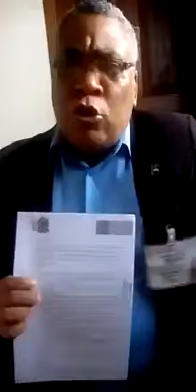Paulo de Oliveira denúncia violação de direitos humanos no Pará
Em um comunicado no Facebook, Paulo de Oliveira, presidente da Federação das Comunidades Quilombolas do Estado do Pará, afirma que Nazildo dos Santos Brito aguardava a proteção dos direitos humanos. Oliveira diz que também é ameaçado desde 2016, mas como o agricultor do Turê III, também não recebe proteção. No vídeo ele acusa o governador do Pará, Simão Jatene (PSDB), de violação dos direitos humanos. Também denúncia os processos envolvendo a indústria Biopalma como o estopim dos conflitos no quilombo.

Ex-presidente da Associação de Moradores e Agricultores Remanescentes Quilombolas do Alto Acará (Amalquata), Nazildo dos Santos Brito, 33 anos, foi assassinado no dia 14 de abril no ramal Roda D´Água, que fica no entorno da comunidade quilombola Turé III. O corpo do agricultor foi enterrado na segunda-feira (16) em Aracá. Ele deixou os pais, oito irmãos, a esposa e três filhas: uma de 14 anos, outra de cinco e a bebê de nove meses.

A Polícia Civil do Pará abriu inquérito para investigar o homicídio. Diz que não tem pistas do assassinato e nem do motivo do crime.
A Federação das Comunidades Quilombolas do Estado do Pará confirmou que Nazildo Brito aguardava ser integrado ao Programa de Proteção aos Defensores dos Direitos Humanos. O Ministério Público Federal (MPF) ainda não se pronunciou sobre o processo.

O Ministério Público Estadual afirma que não recebeu pedido para proteger o quilombola.

A assessoria de imprensa do governador Simão Jatene foi procurada, mas o órgão disse que a  Segup já tinha se pronunciou sobre o caso. A Segup afirma, como publicou a agência Amazônia Real no site, que não há registro de solicitação de proteção feito à secretaria por parte do MPF "para inclusão da vítima (Nizaldo dos Santos) em programa de proteção". Caso houvesse registro do pedido, "seria encaminhado para análise dentro do Programa Federal  chamado Defensores dos Direitos Humanos”, diz a nota.

18/04/2018